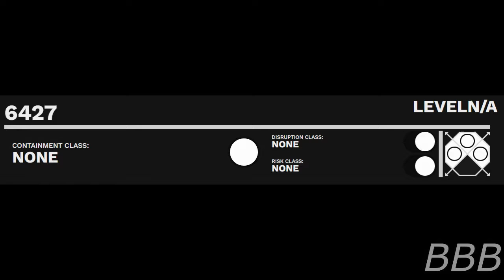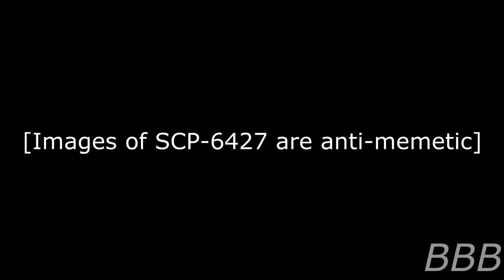SCP 6427 Night Hour Crunch| Nightmarefest contestant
SCP-6437 is a story of a researcher trying to survive against a monster similar to 173 by writing its description.